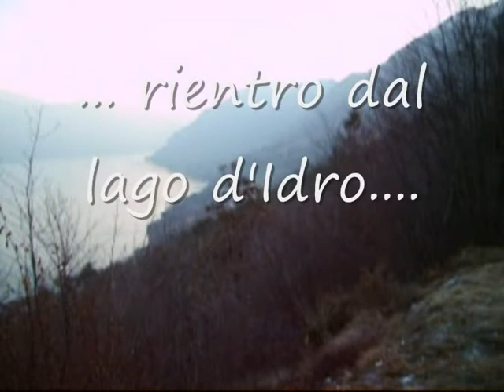una bella giornata al Gaver